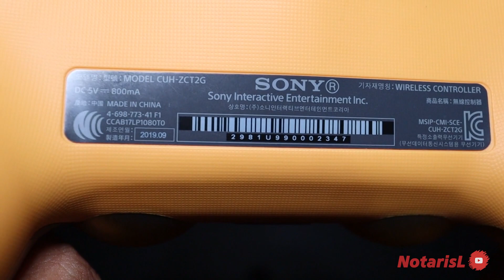Death Stranding Stik PS4 Dualshock 4 PS4 Limited Edition Indonesia Review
Hi Gamers semua, khususnya pecinta PS4, kali ini saya akan sedikit mereview secara fisik Dualshock 4 Limited Edition yang menurut saya secara pribadi Dualshock yang paling paling keren selama Sony mengeluarkan varian Dualshock